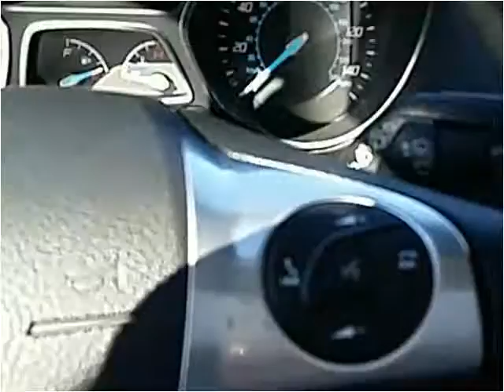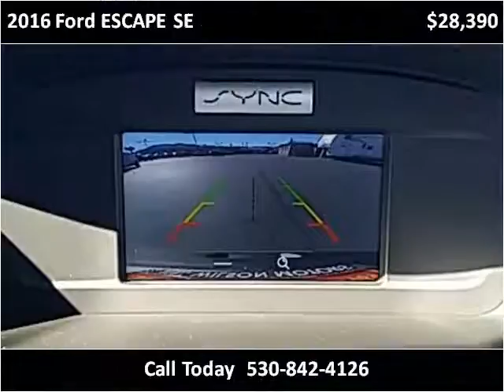2016 Ford ESCAPE SE New Cars Yreka CA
This 2016 Ford ESCAPE SE is available from Jim Wilson Motors.